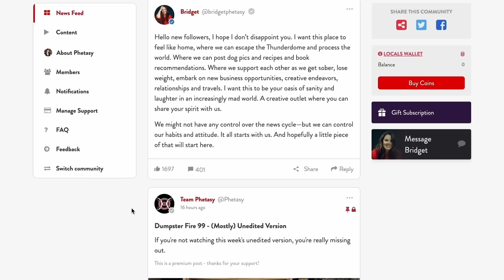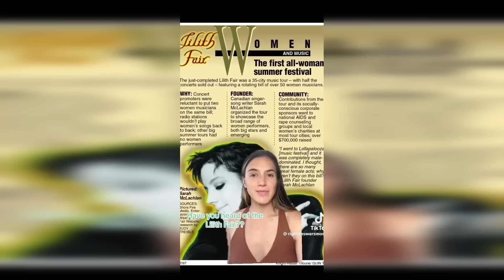Watching Mental Patients Eat Their Poo - Dumpster Fire 127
What's the most important step for Americans to take in regards to Israel/Palestine? What has Gen Z "discovered" this week? Is Twitter like watching mental patients eat their own poo? Will Bridget admit to being a moron?

0:00 - Introduction
2:16 - Capitalism Always Wins
4:13 - Cancelled
4:52 - A Yacht For Every Pleb
6:09 - Weather
7:47 - Gen Z Discovers...
13:15 - Dumpster Diving
15:07 - Breaking Bridget
27:09 - Phetasy News
29:00 - The Internet Is Glorious